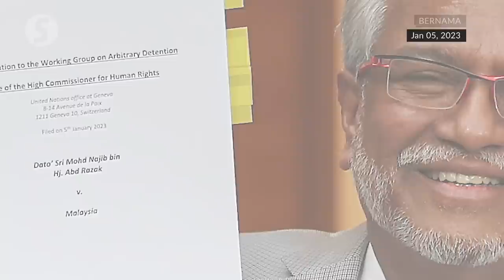Najib's petition to UN 'entirely up to him', does not affect the judiciary, says CJ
Former prime minister Datuk Seri Najib Razak's petition to the United Nations Human Rights Council Working Group on Arbitrary Detention  in which he is seeking a release from prison or retrial of his SRC International case, does not affect the judiciary, says the Chief Justice.

CJ Tun Tengku Maimun Tuan Mat said that the action by former Pekan MP was "entirely up to him" after the Federal Court had delivered its decision.

The top judge was speaking at a press conference after attending the Opening of the Legal Year 2023 at the Putrajaya International Convention Centre, Putrajaya on Monday (Jan 9).